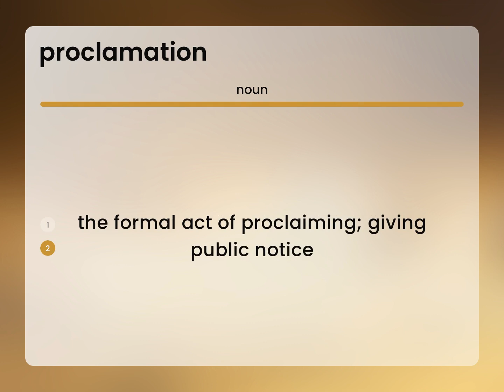Proclamation | what is PROCLAMATION definition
What is PROCLAMATION?